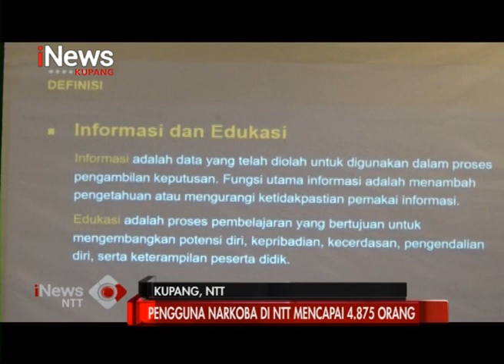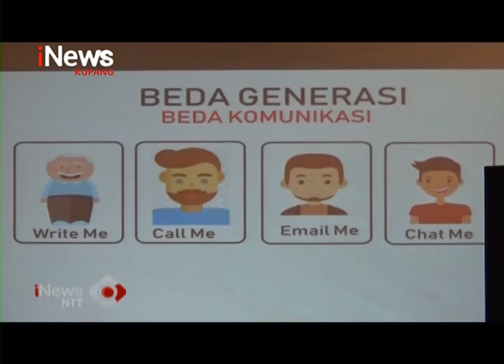iNews NTT - BNN NTT Gelar Diseminasi Informasi Bahaya Narkoba